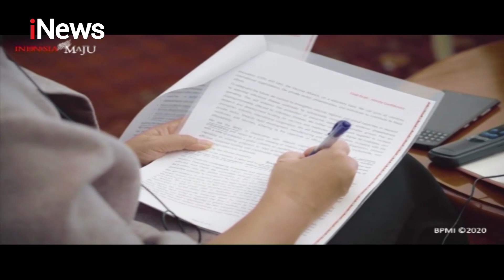Presiden Jokowi Ikut KTT Luar Biasa Secara Virtual di Istana Kepresidenan - iNews Malam 26/03